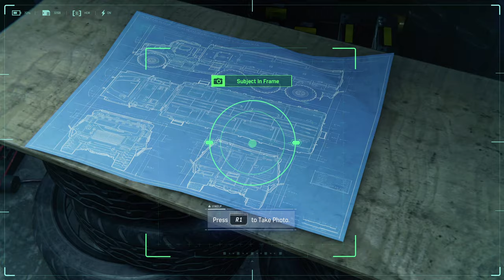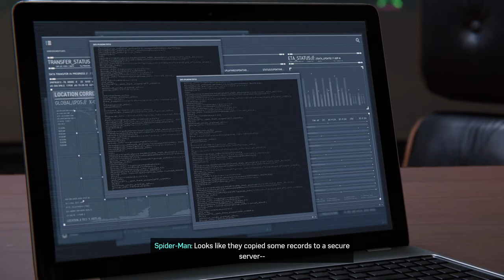Partners in Crime Fighting | Spider-Man Remastered | Let's Play | Part 7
The best partner of all time